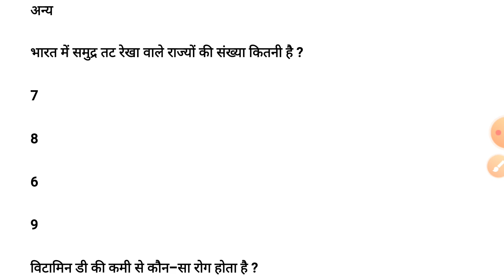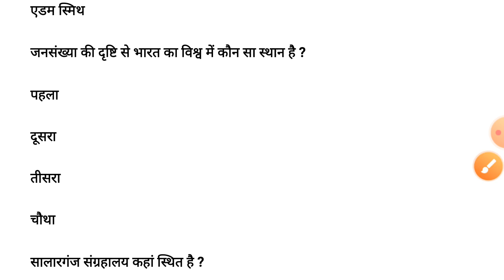gk | gk ke questions | General knowledge questions and answers in hindi | gk quiz in hindi